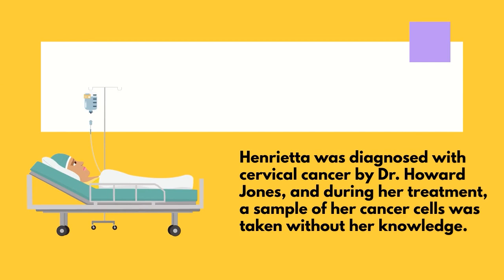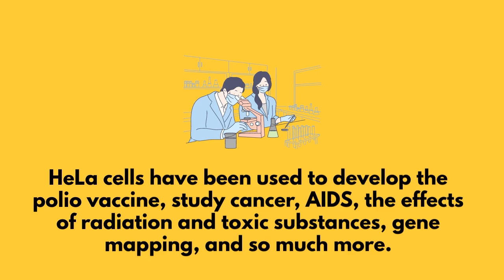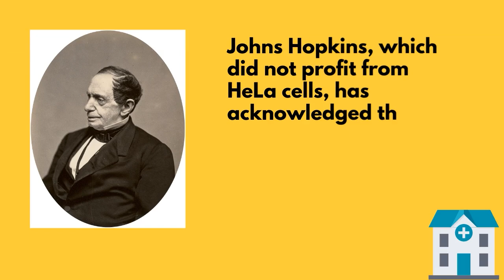The Immortal Legacy of Henrietta Lacks: The Woman Who Changed Science Forever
Today, we dive into the incredible story of Henrietta Lacks, the woman whose cells changed the world of science forever. 🔬✨